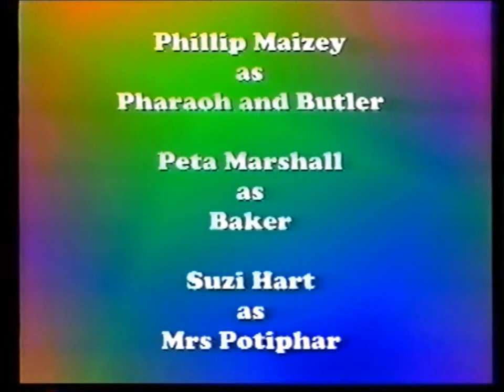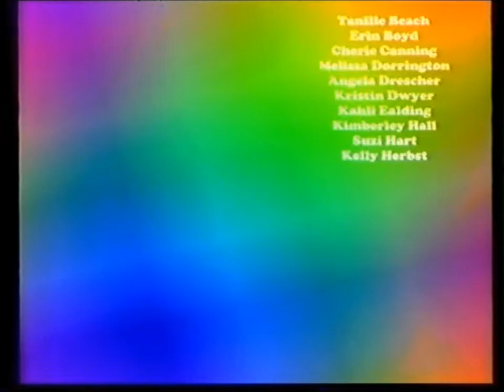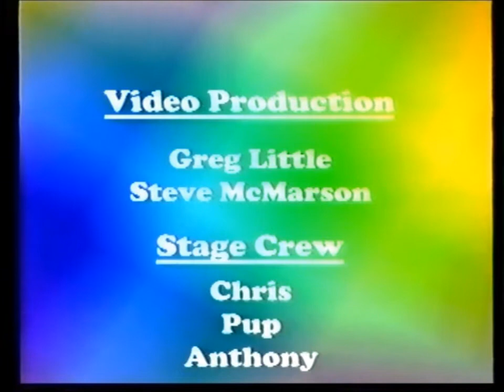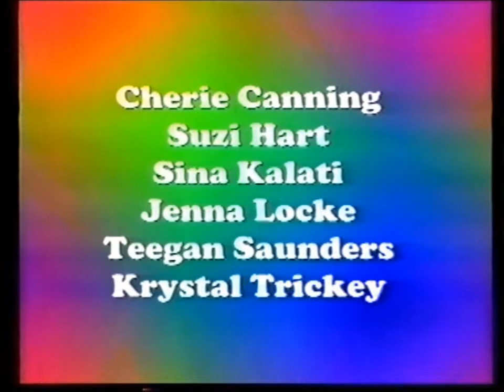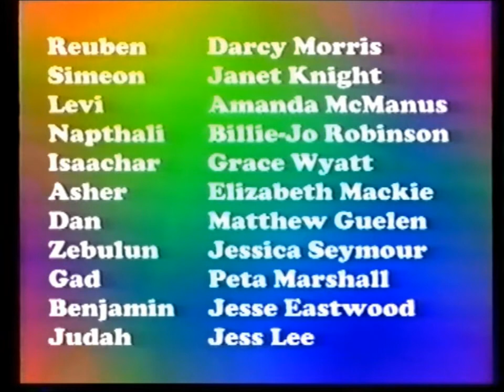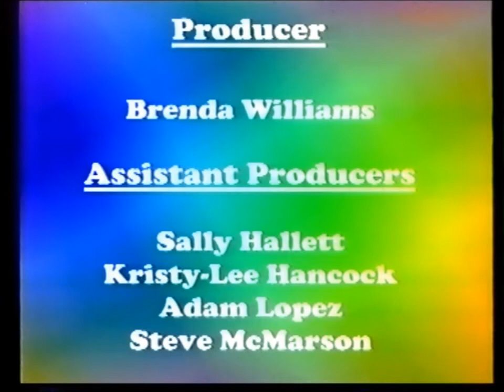Joseph & His Amazing Technicolour Dreamcoat - Beenleigh State High School 2001